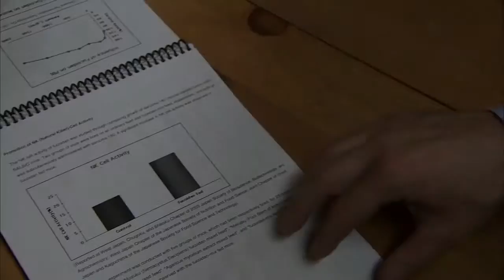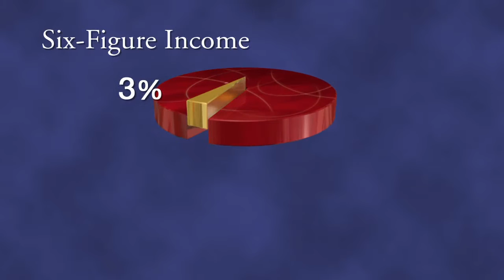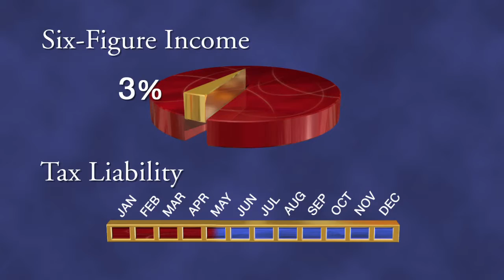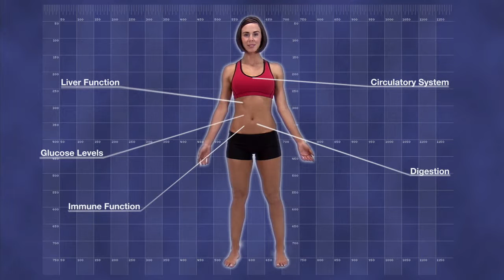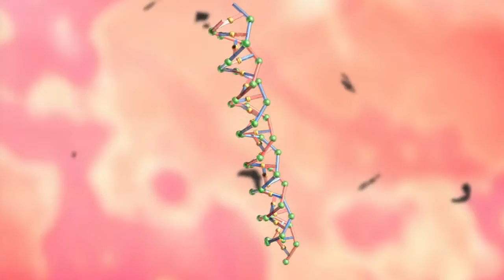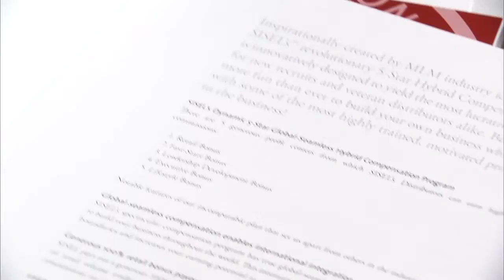Client Projects - Sisel The Sisel Story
Projects - Sisel The Sisel Story - Sisel The Sisel Story Hawaii Oahu Hawaiian honolulu Waikiki Lanikai video production graphic design studio film production company commercial production video green screen motion graphics designer corporate video production company Viral Marketing Video YouTube Video Creation green video screen event video production/Videos for Chris/Sisel-The Sisel Story.mp4